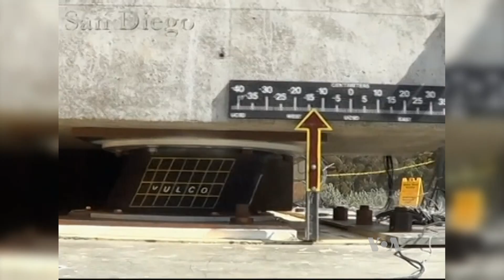TEC: Terreno y rigidez ayudan Torre Inclinada de Pisa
La rigidez de su estructura de mármol, combinada con un suelo blando, ayuda a la Torre Inclinada de Pisa a resistir las ondas sísmicas, según una nueva investigación financiada por Opera della Primaziale Pisana.
Publicado originalmente